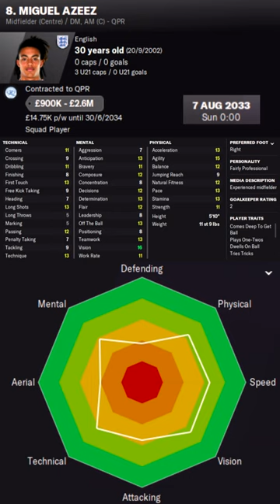Miguel Azeez in FM22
Miguel Azeez Football Manager 2022 Progression
Miguel Azeez Football Manager 2022 Development
Miguel Azeez Football Manager 2022 Wonderkid
Miguel Azeez Football Manager 2022 Potential
Miguel Azeez Football Manager 2022 Career